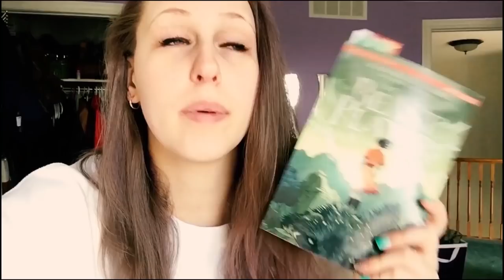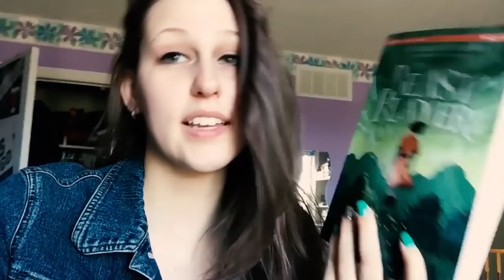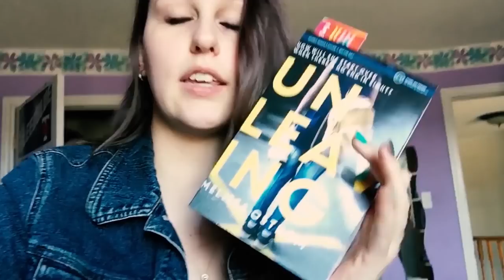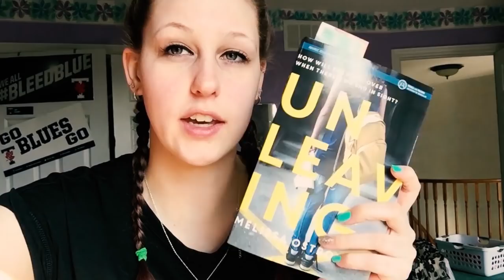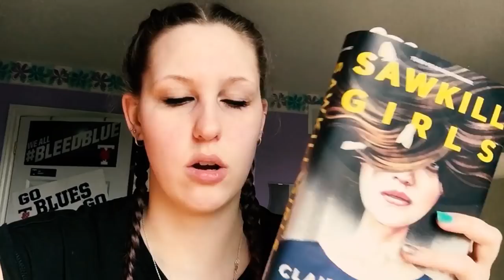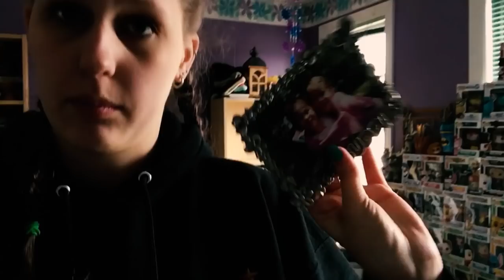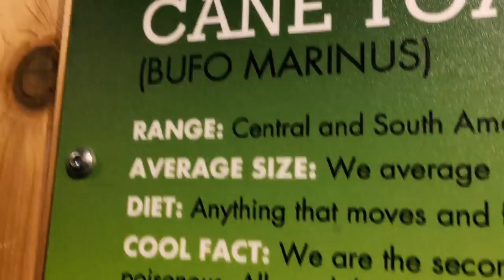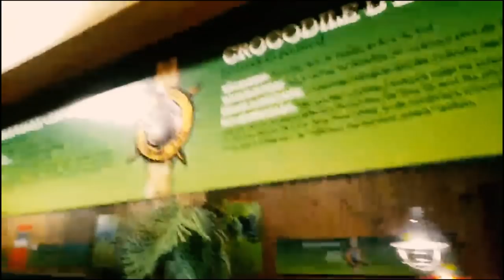DEEP CLEANING MY ROOM...QUITTING HALF WAY THROUGH | MARCH 18TH - 24TH 2019 READING VLOG